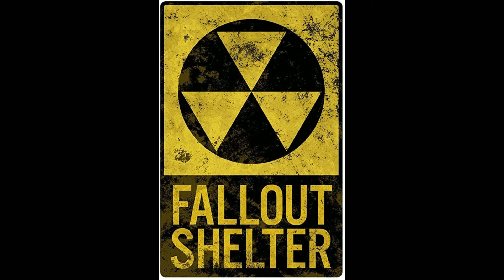DJ MOMENT NYC - AGENT PROVOCATEUR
DJ Moment NYC - Home | Facebook › ... › DJ Moment NYC